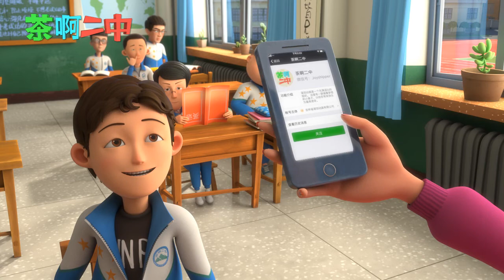茶啊二中 嘎嘎以嘎斯 04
凝羽动画原创作品《茶啊二中》海外官方平台

茶啊二中就是一个普普通通的中国校园。
这里丑到家的校服里装着性格各异的同学们，他们上课都能骑着扫把飞，下课还有写不完的卷一堆；
但是！这里有替你扛事的老大，有兄弟们一起去的网吧，还有那个天天欺负你，但却偷偷帮你抄政治笔记的TA；
更别忘了虽然嘴上骂着，却用行动照顾你的老师们……
这一幕幕故事中闪烁着的小小情感，才是我的校园，才是属于我们自己的国产青春！